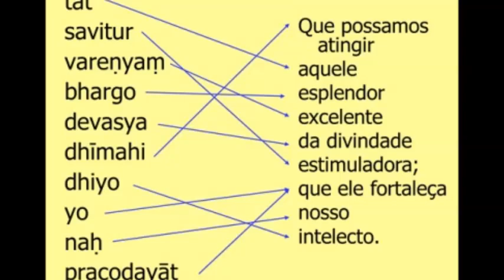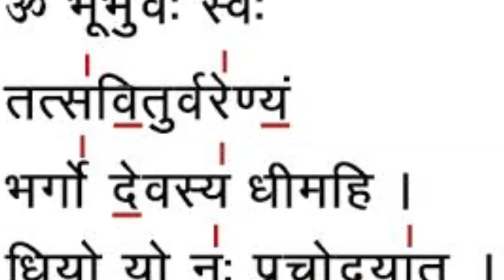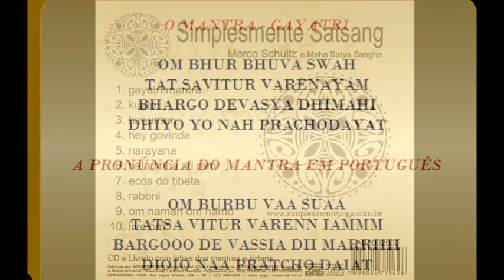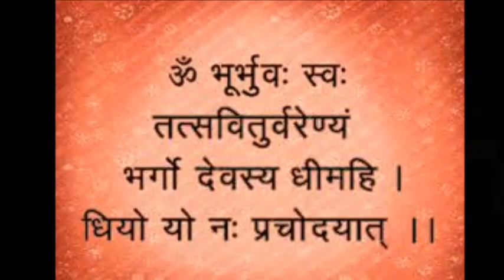Marcos Schultz - Gayatri Mantra - (versão não oficial, de fã)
Eu sei que estou corrompendo com os direitos autorais, mas como admirador e por perceber a ausência desta música (no youtube) me permitir fazer uso de tal, para a visualização e audição de outrens do trabalho de Marco Schultz..
grato ..